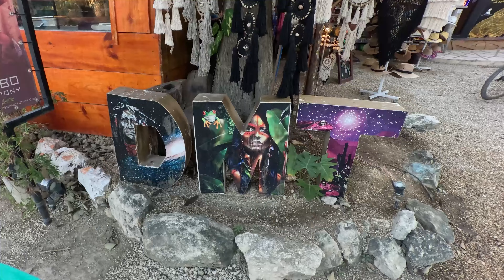Мексика 2024 Путешествие по Юкатану, Мерида, Тулум. Фестиваль Замна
Наше путешествие по Юкатану в 2024. Посещение фестиваля Замна.